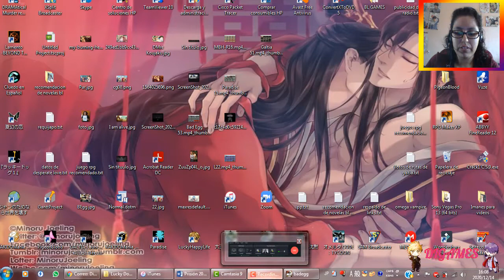(Gameplay) ラッキードッグ１+ Bad Egg (Prisión) #59 - !MARAVILLOSA JUGADA!